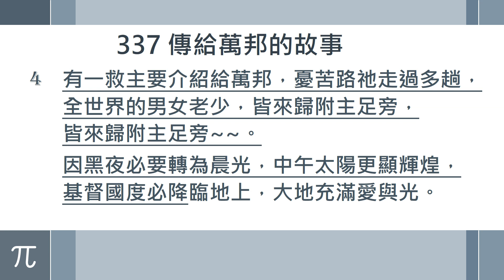337 傳給萬邦的故事